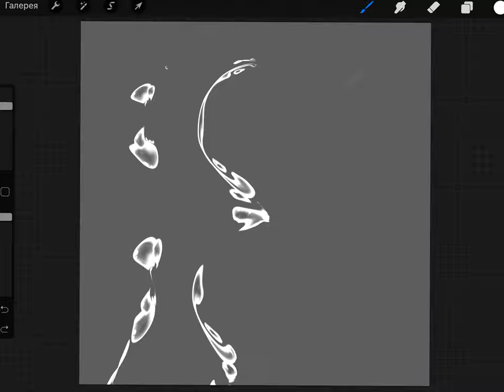Milk Brushes for Procreate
In this set there are 30 unique milk brushes that will help you draw different types of splashes, drops, and much more.